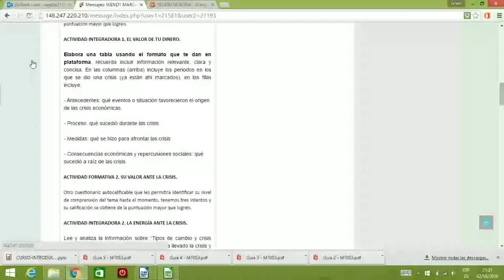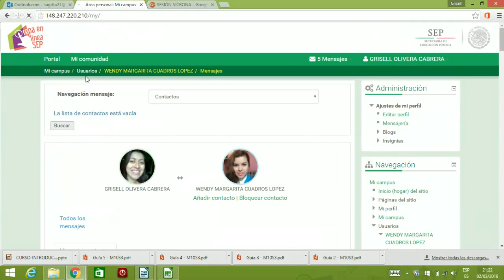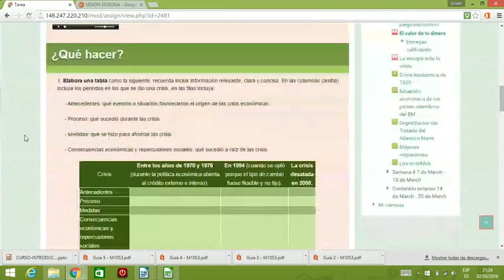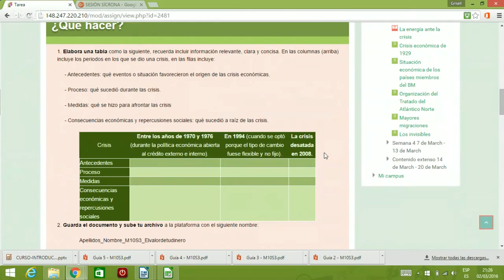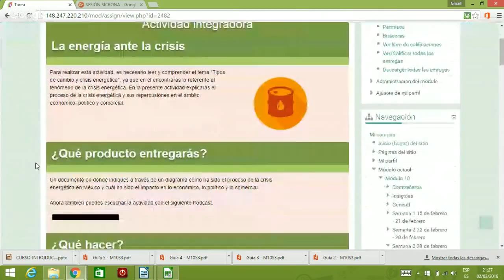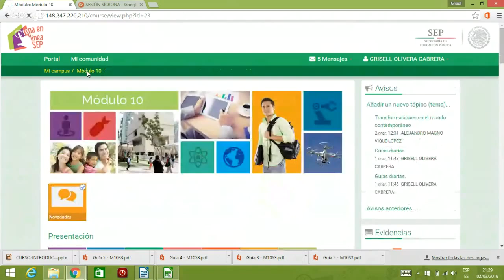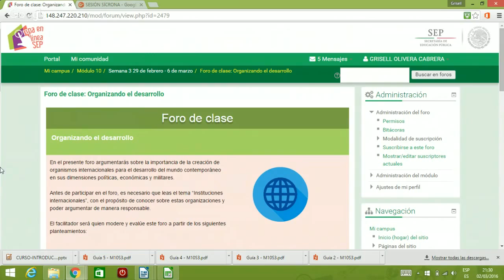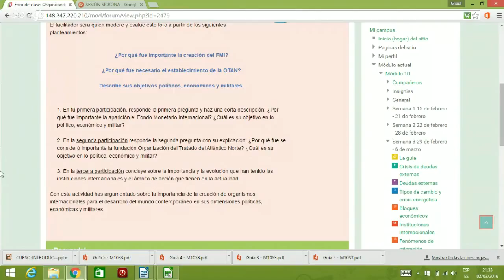SESIÓN SÍCRONA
SESIÓN DE DUDAS ACADÉMICAS SEMANA 3 DEL MÓDULO 10